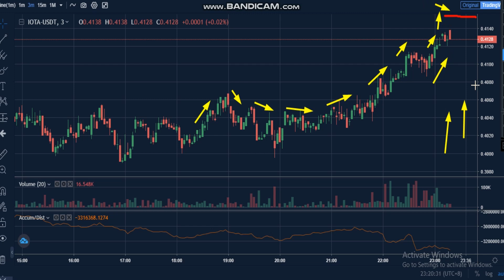2- IOTA News - Analysis Today- IOTA Price chart. IOTA Latest Price - IOTA Trading Prices